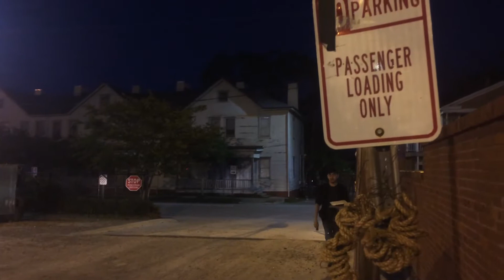1804082023 Anderson creepy